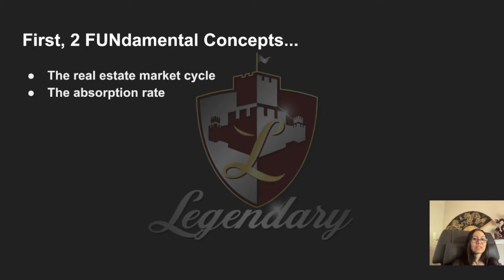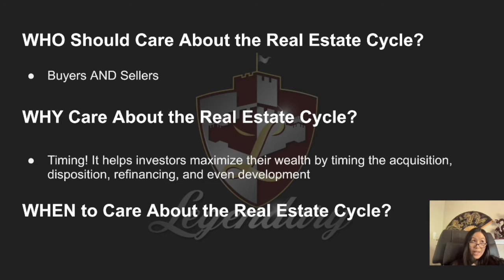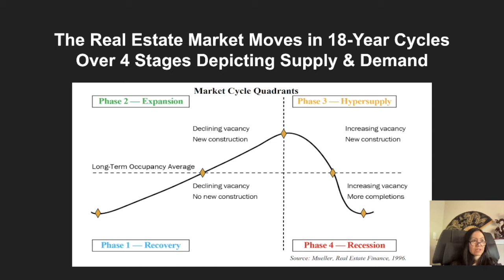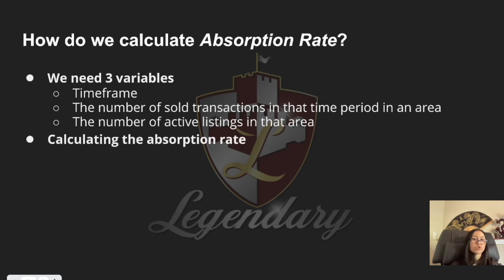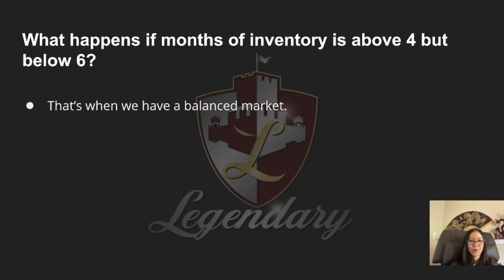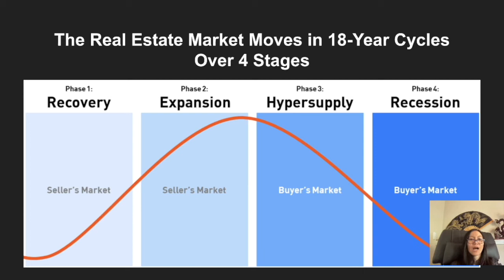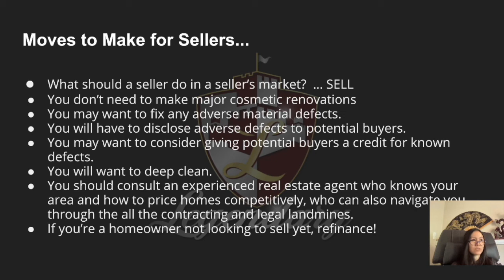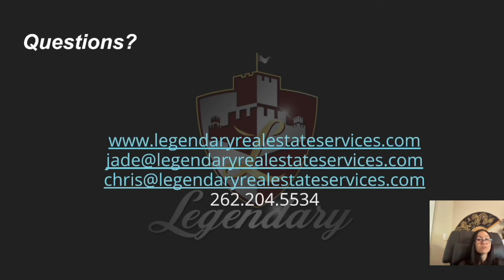How to Maximize Profits AND Avoid Substantial Losses in Real Estate with 2 FUNdamental Concepts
In this video, learn what the absorption rate can tell you about what kind of market we're in - seller's market, buyer's market, or neutral market.

Then learn how you can apply it to the overall real estate cycle so that you can maximize profits by timing your acquisition, disposition, and refinancing of your property to both maximize your profits or avoid substantial losses.